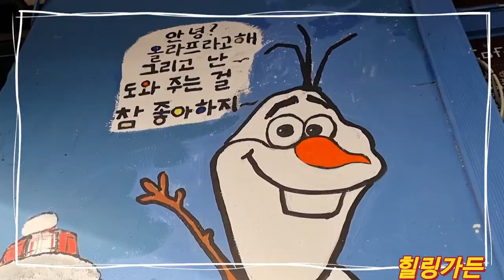카랑코에와 바다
황인경 작사작곡노래